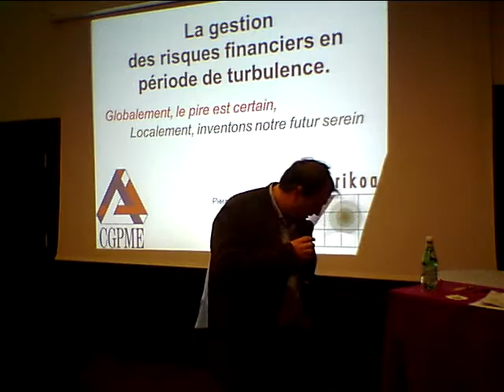CGPME Pays Basque Presentation de Pierre Mendiboure Herrikoa